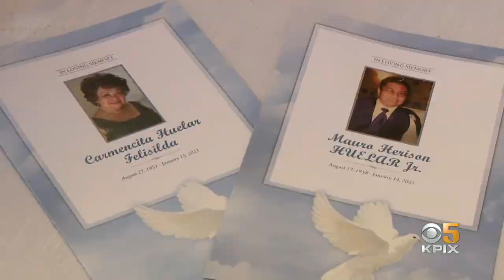COVID Reopening: 'The Bulb Guy' Opens Up San Jose Garden After Being Hospitalized During Battle With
Richard Santoro, the San Jose man known as "The Bulb Guy" has made a comeback and reopened his garden, months after he thought he may not ever make it back to his garden during a battle with COVID-19. Maria Medina reports. (3/31/21)